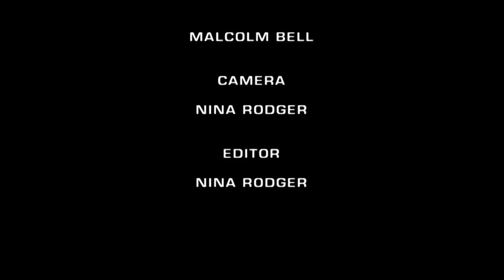Fly Fishing for Kingfish New Zealand - PROMO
Teaser clip from the Fly Fishing for Kingfish How To Video with Malcolm Bell from the Complete Angler. At the top of the South Island Kingfish cruise the flats. Malcolm Bell and his team explore this extraordinary and exhilarting fishery.